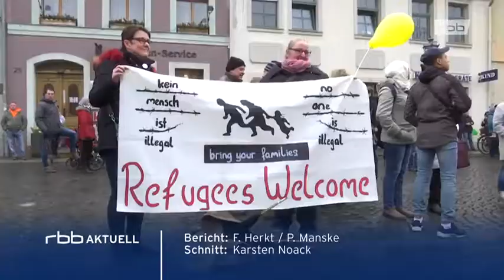Demonstrationen in Cottbus verlaufen friedlich